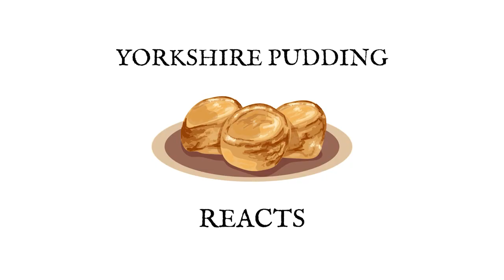Yorkshire Pudding Reacts - Die Antwoord - Enter the Ninja! Bonus content at the end!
Well this was a bizarre one! The Yorkshire Pudding doesn't know whether he approves. Like what you see?

Attack the comments with suggestions for more reactions (the more ridiculous the better!)

Please note that anything in this video is for comedic effect and I do not in any way identify as a Yorkshire Pudding.

Original Artist - Die Antwoord
Song: Enter the Ninja
Licenses: UMG (on behalf of Cherrytree/Interscope); LatinAutor - Warner Chappell, SOLAR Music Rights Management, PEDL, LatinAutor, AMRA BR, BMG Rights Management (US), LLC, LatinAutor - SonyATV, Warner Chappell, AMRA, Sony Music Publishing, CMRRA, ASCAP, UNIAO BRASILEIRA DE EDITORAS DE MUSICA - UBEM, Kobalt Music Publishing, LatinAutorPerf, and 15 music rights societies